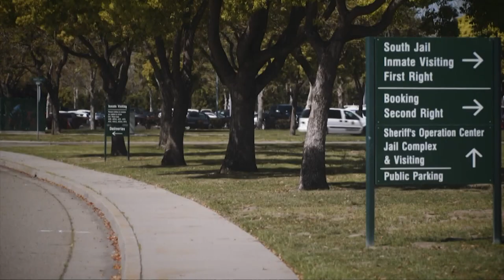Kate Tibbitts' brother speaks out against California bail reform act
Some California lawmakers say the bail reform bill is necessary to protect innocent people suspected of crimes from the predatory bail bond industry.